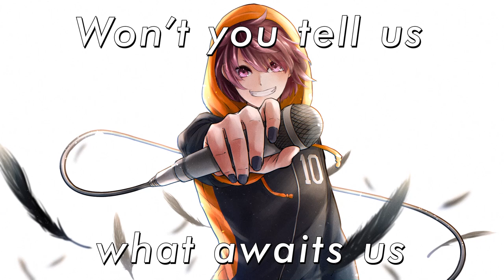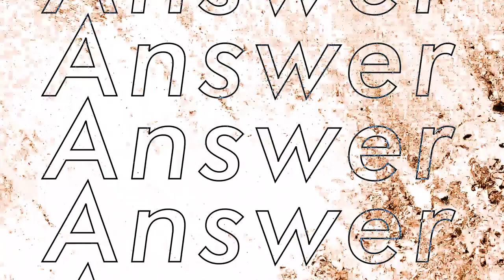【ハイキュー!!】SPYAIR『イマジネーション』を洋楽っぽく歌ってみた。【English Cover by NANO】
My english cover of the opening theme song of the anime “HAIKYU!!.

This god-ass cool song gave me a lot of power when I needed it, and I hope that my cover will do the same for someone out there in the world.

心が折れてた時に元気をもらった曲。今度は自分の歌が誰かの力になれますように。

❤️‍🔥Let our imagination free the strength within.

◆Artwork: イナ/ina
◆Mix: 小菅こんにゃく/Kosuge Konyaku
◆Track: 園田優/Sonoda Suguru

ーーー
5/27(金)リリース
「Happiness」配信中♪

《English Lyrics》
Underneath the burning sun, there’s a fire in the air
Sharing moments of victory, hear the laughter everywhere
There beyond the open doors, a new and undiscovered world
Won’t you tell us what awaits us in our journey Hey, MR. FUTURE

OH COME ON COME ON COME ON
We’re gonna take our chances

In this moment everybody wants to be the last one standing
But the truth is it ain’t easy
And at times it never ends
NEVER GIVE UP Gotta go on Gonna show them what we’re made of
We’re never turning back OH OH

No matter where we look, there is nothing in the book
That could teach us motivation, need to find it for ourselves
‘Cause from deep inside our souls, there’s a drive we can’t explain
For as long as I remember it’s been part of me, Hey, MR. FUTURE

Now do you hear the sound?
HELLO HELLO HELLO
Answer

In this battle that we’re fighting, every bruise will make us stronger
Overcoming every hurdle, though at times we crash and burn
NEVER GIVE UP Gotta go on, gonna strive to keep on running
Let our imagination lead us straight ahead

With every single ending
We face a new beginning
No matter how bitter the taste of failure is BABY
We’ll make it someday

AH We’re never turning back OH OH